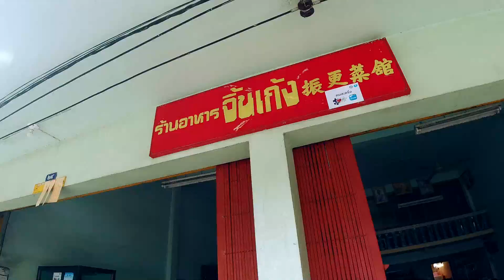"ตะกั่วป่า" เที่ยวเมืองเก่า เมืองแร่100 ปี เมืองรองที่ไม่รู้จัก I เที่ยวภาคใต้ 7วัน7คืน Ep6 [GE94]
"ตะกั่วป่า" เที่ยวเมืองเก่า เมืองแร่100 ปี เมืองรองที่ไม่รู้จัก
เที่ยวภาคใต้ 7วัน7คืน Ep6
.คลิปนี้เป็นการลุยเที่ยวเมืองเก่า ตะกั่วป่า ทั้วทั้งเมืองเลยนะครับ เริ่มจากการไปตามหาของกิน ที่ตลาดเทศบาล และก็ร้านเด็ดๆ ในย่านนั้น ข้าวมันไก่ ติ่มซำ แจ่มๆ ทั้งนั้น ตบท้ายด้วยการเที่ยวรอบเมืองตะกั่วป่า โดยมีไกด์นำเที่ยวท้องถิ่น มาอาสาพาเที่ยว ไปในที่ที่ไม่รู้จัก และไม่มีในแผนที่ สนุกและ ครบรสมากๆ กับการมาตะกั่วป่าในครั้งนี้
ซีรี่ย์การเดินทาง 7 วัน 7 คืน DreamTrips ครั้งที่ 8 กับการเดินทางท่องเที่ยวภาคใต้ จากอ่าวไทย สู่อันดามัน ตามล่าหาทะเลหมอก และอันซีนใหม่ๆ
ร่วมเป็นผู้สนับสนุนการเดินทางของเราได้ง่ายๆ ครับ
เพียงแชร์คลิป VDO นี้ ไปที่เฟซบุ๊ค แค่นี้ก็ดีใจมากแล้วครับ

เรื่องราวจะเป็นอย่างไร ติดตามรับชมกันครับ
เที่ยวภาคใต้ 7 วัน 7 คืน
Camera Gear : Osmo Action I Gopro 7 /9 I GoPro Max I Drone DJI Mini
TAG.
ขี่มอเตอร์ไซค์เที่ยว,อันซีน,วาไรตี้ท่องเที่ยว,ท่องเที่ยว,เที่ยวเมืองไทย,โกกันเกลอ,goganguar,ขี่มอไซค์เที่ยว,ออกทริป,เที่ยวไทย,takuapa,ตะกั่วป่า,เทศบาลเมืองตะกั่วป่า,takuapa old town,ถนนสายวัฒนธรรม,พังงา,เมืองเก่า,เมืองเก่าตะกั่วป่า,ร้านเด็ดตะกั่วป่า,พระธาตุคีรีเขต,เมืองแร่ ตะกั่วป่า,เที่ยวตะกั่วป่า พังงา,ตะกั่วป่า ล่าสุด,ตะกั่วป่า pantip,ตะโกลา,เมืองรอง,เที่ยวภาคใต้,ที่เที่ยว ตะกั่วป่า,ตะกั่วป่า เที่ยวไหน,เที่ยวเมืองเก่า,ของอร่อย ตะกั่วป่า,สะพานเหล็กบุญสูง,สตรีทอาร์ต ตะกั่วป่า